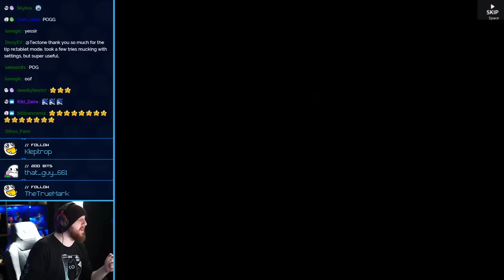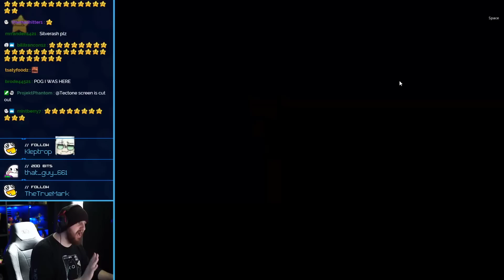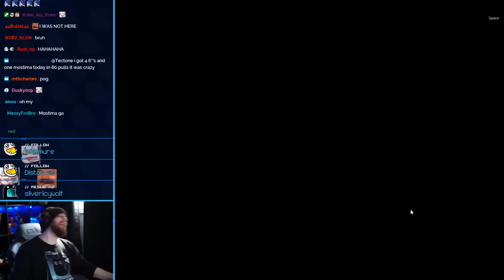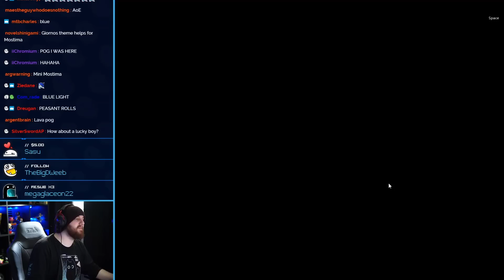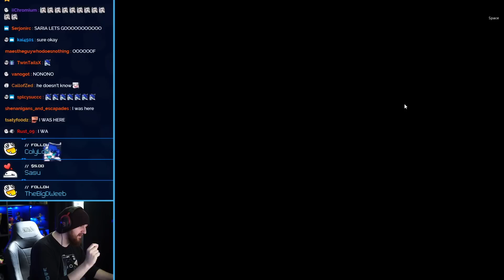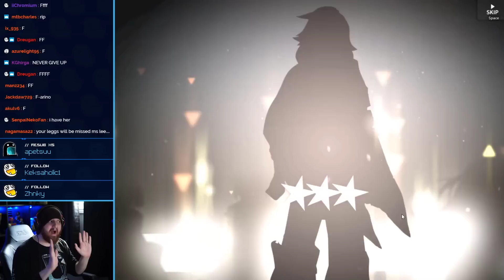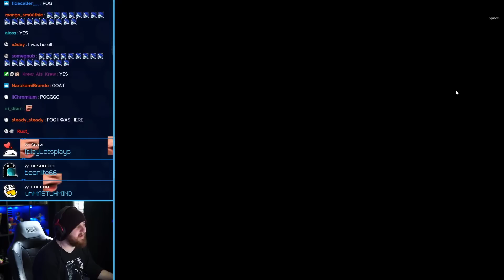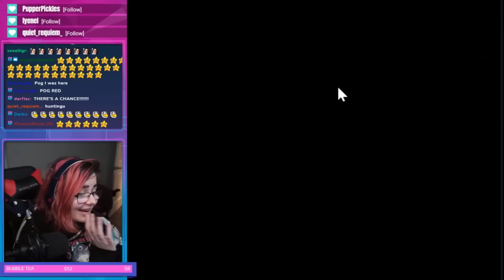WELCOME TO DUPE CITY! (Watch this to feel better about your Mostima summons)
LEAVE A " [ T H X P A P A T E C T ] " IN THE COMMENTS!
▼ expand me ▼